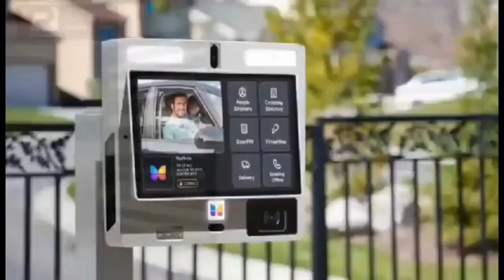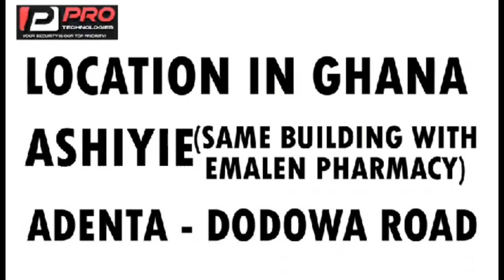Shatta Wale donates a hooping ¢30,000 to Buzstopboys